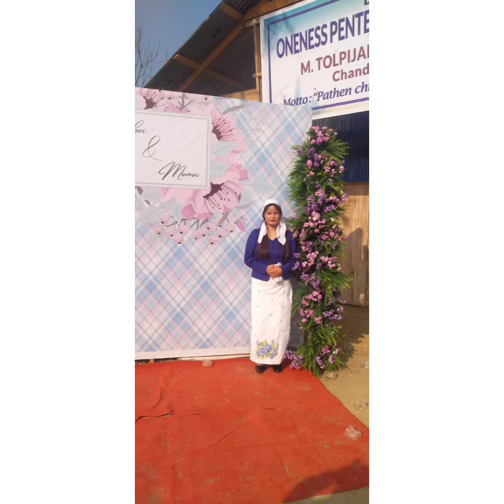𝙷𝙴𝚅𝙴𝙸 𝙺𝙷𝙾𝙽𝙶𝚂𝙰𝙸: 𝚂𝙴𝚃 𝙶𝙴𝙽𝚃𝙷𝙴𝙸 𝙽𝙰 𝚃𝚁𝙰𝙲𝙺 𝙾𝙽𝙻𝚈